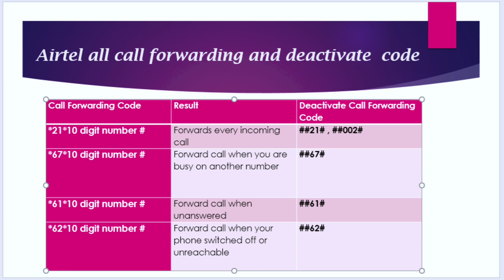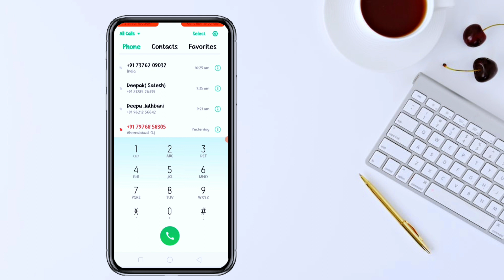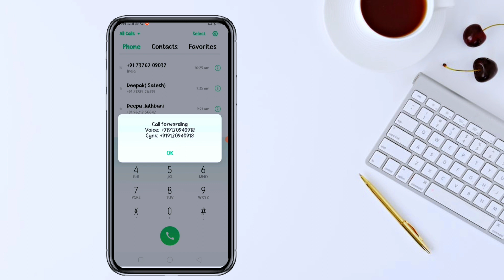Call forwarding Kaise hataye 2023 | call forwarding code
airtel | Call forwarding off | call forwarding code| Call forwarding Kaise hataye |call forwarding

Call Forwarding Code // Call Forwarding kaise hataye// Call Forwarding setting //Call forwarding off

🎥About video / cover topic in vide 🎦;
is video mein aap sikhane Wale Hain kaise call forwarding kar sakte hain call forwarding ki complete setting ke bare mein janenge call forwarding ke liye kaun se code ka istemal Kiya jata hai kaise call forwarding ki jaati hai call forwarding ko kaise hataya jata hai kya kuchh code hote hain kya kuchh fayde Hain Kya kuchh nuksan hai sabhi chijen aap ISI mein sikhane Wale Hain video ko last Tak jarur dekhen

This channel does not promote or encourage any inlegal activities all contents provided by this channel is meant for education purpose only.

Manoj dey (Manojdey )
Technical Yogi (technicalYogi )
Pratik (pratik)
Technical Ruhez. (technicalruhez)
Technology Gyan (technologyGyan)
Digital Raj (digitalRaj)
 Sachin tech
Junnu ki tech (junnukiTech)
Sid talk (sidtalk)
Him-eesh Madaan (Himeeshmadan)
 VkTechnical bhaiya
Technical Sagar ( technicalSagar)

1.  Call forwarding code

2. Call forwarding kaise hataye

3. Call forwarding kaise check Karen

4. Call forwarding complete setting

5. Call forwarding off

6. Call forwarding kya hai

7. How to stop call forwarding using code

8.  Call forwarding kya hai iske fayde aur nuksan
9. How to active call divert

10. Call divert kaise kare

11. Call forwarding kaise kare

12. Airtel mein call forwarding kaise kare

13. Call forwarding Kaise roke

14. Call forward ho rahi hai kaise pata Kare

15. call forwarding activate code

16. how to activate call forwarding

17. call divert kaise kare

18.  call divert

19. call forwarding karne ka code

20. call divert code

21.  how to enable call forwarding

22.  call forwarding karne ka tarika